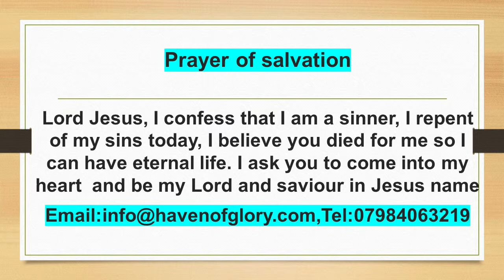Haven of Glory -The Mirror of the Word Hebrews 1 by Bukky Adeosun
1. The bible is the story of Jesus. Long ago God spoke in many different ways to our fathers through the prophets, in visions, dreams, and even face to face,[a] telling them little by little about his plans. In Luke 24:27 (TLB)  Jesus quoted to some people  passage after passage from the writings of the prophets, beginning with the book of Genesis and going right on through the Scriptures, explaining what the passages meant and what they said about himself. Every time we read the bible we must look for the person of Jesus so we can worship him.
2. Jesus is the Lawful owner of everything . We have captioned this video Kiss the son because without Jesus you can't get anything from God. Heb1:2 says [But] in [b]the last of these days He has spoken to us in [the person of a] Son, Whom He appointed Heir and lawful Owner of all things, also by and through Whom He created the worlds and the reaches of space and the ages of time [He made, produced, built, operated, and arranged them in order].We Everything belongs to the Son and he holds everything together . God has spoken to us by his prophets but we have to listen to his son. This book tells us about the personality of Jesus
Psalm 2:11-12  (TLB) Serve the Lord with reverent fear; rejoice with trembling. 12 Fall down before his Son and kiss his feet[a] before his anger is roused and you perish. I am warning you—his wrath will soon begin. But oh, the joys of those who put their trust in him!
3. By Jesus the foundation of the earth were laid and sustained by the power of his command Heb1:10 And, Thou, Lord, in the beginning hast laid the foundation of the earth; and the heavens are the works of thine hands. John 1:1-3 said Before anything else existed,[a] there was Christ (Word),with God. He has always been alive and is himself God.  He created everything there is—nothing exists that he didn’t make. 4 Eternal life is in him, and this life gives light to all mankind. 5 His life is the light that shines through the darkness—and the darkness can never extinguish it.
4. Jesus has a throne and his throne is forever. Heb1:8 But unto the Son he saith, Thy throne, O God, is for ever and ever: a sceptre of righteousness is the sceptre of thy kingdom. Thou hast loved righteousness, and hated iniquity; therefore God, even thy God, hath anointed thee with the oil of gladness above thy fellows. The people we are following will only exist for a time. The best leader, boss, husband, wife , children will only exist for a time. Jesus reigns forever.
Jesus is the only one sitting on the right hand of God - Under the old covenant, the high priest paid an annual visit to the holy place . There is no sit in the holy place. Hebrews 10:11-13  (KJV) And every priest standeth daily ministering and offering oftentimes the same sacrifices, which can never take away sins:12 But this man, after he had offered one sacrifice for sins for ever, sat down on the right hand of God;13 From henceforth expecting till his enemies be made his footstool